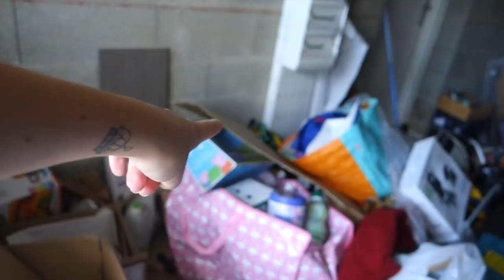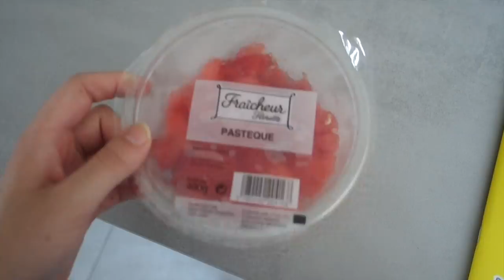OMG JE CUISINE! ♡ Vlog famille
17 - OMG je cuisine ! - Vlog famille

♡PRODUITS:

AlloMaman
BP30
26101 Romans cedex

♡ Allo Maman